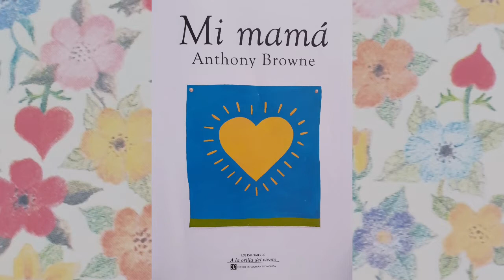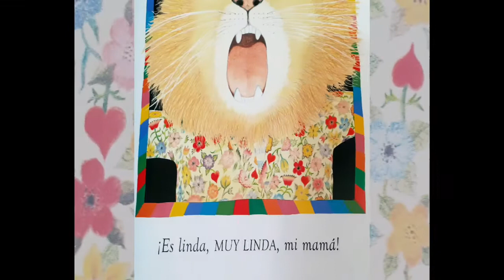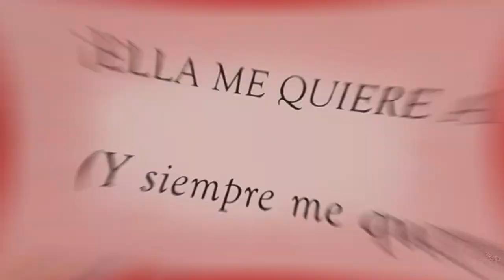Mi mamá / La Meva Mama - Cuentos infantiles -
Para las mamás y las maestras que hacen las veces de mamá con sus pequeños alumnos 😍

🎛🎧Edición de audio: Alí Rendón

Por su parte, el cuento, su traducción, sus ilustraciones y paratextos, son propiedad de sus autores/editorial y están protegidos bajo sus propias leyes.

Un cuento diferente cada lunes 🌙

⚘Bienvenidos a este canal creado con mucho entusiasmo e interés, la principal finalidad es acercar la magia de los cuentos a los niños.

📖Los cuentos favorecen la creatividad, fomentan el desarrollo del lenguaje, benefician la conciencia fonológica, la reflexión, la memoria a corto y largo plazo, pero sobretodo estimulan la imaginación💫

Si te interesa que cuente un cuento en particular escríbeme al e-mail